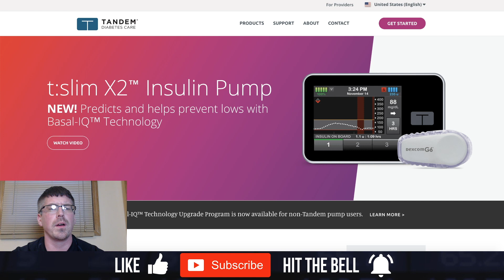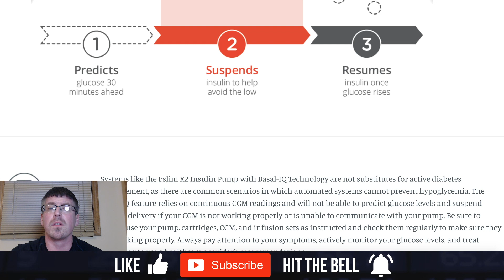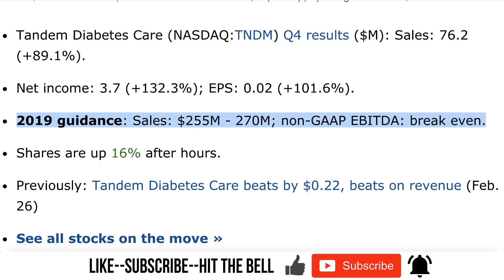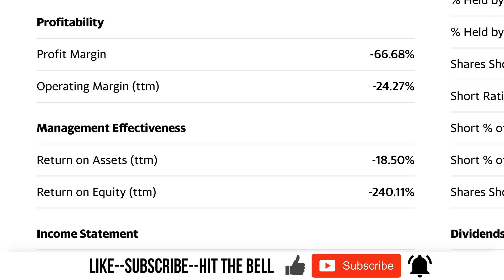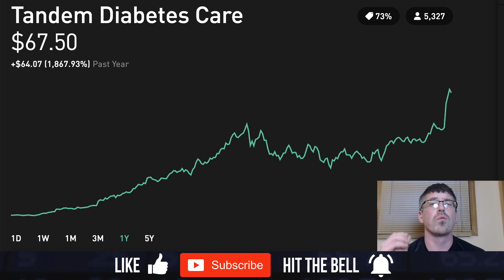(TNDM) Tandem Diabetes Stock 📈Up 1860% | Buy Or Sell?